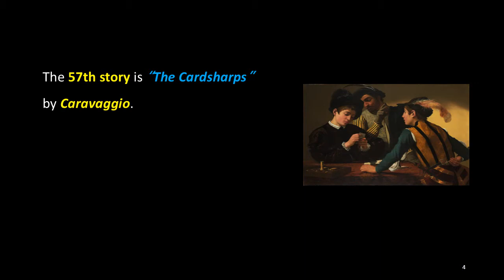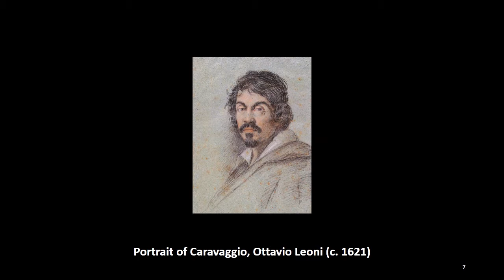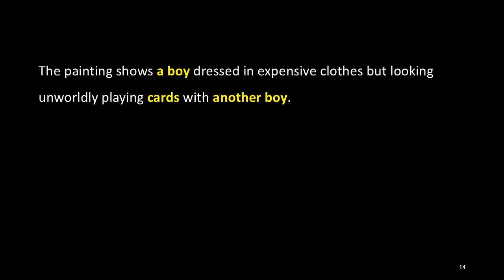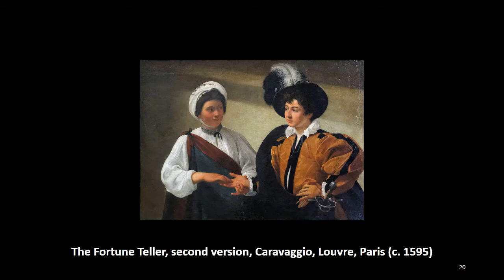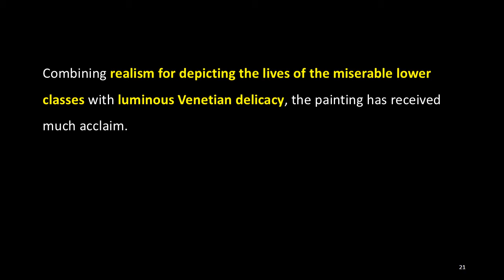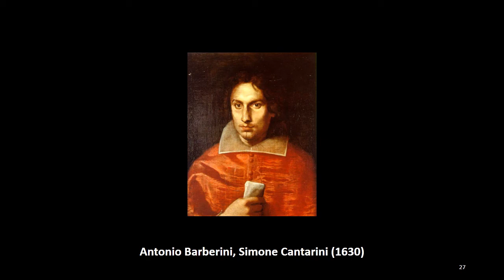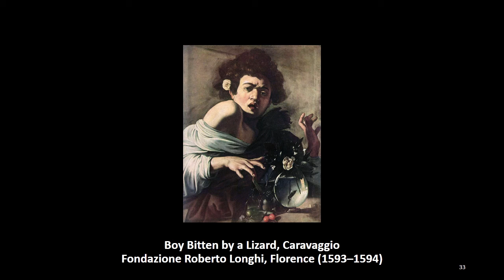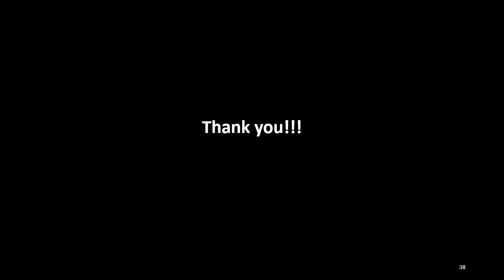Interesting Art Stories: 57. The Cardsharps, Caravaggio, ACJ Art Academy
The 57th story is “The Cardsharps” by Caravaggio.

“The Cardsharps” is a painting by the Italian Baroque artist Michelangelo Merisi da Caravaggio around 1594. It is believed that he painted more than one version of this painting, but the work in the Kimbell Art Museum is generally accepted as the original.

Caravaggio painted the painting while he was trying to pursue his own independent career, after leaving the workshop of the Cavaliere Giuseppe Cesari d'Arpino, for whom he had been painting flowers and fruit.

After leaving Cesari’s workshop in January 1594, he began selling his works through the art dealer Costantino, with the help of Mannerist painter Prospero Orsi. Orsi also introduced Caravaggio to his extensive network of art collectors and patrons.

The painting shows a boy dressed in expensive clothes but looking unworldly playing cards with another boy. The second boy, a cardsharp, is hiding his extra cards in his belt behind his back and has a dagger around his waist. A man, older than the two boys, is peering over the innocent boy's cards and signaling to his accomplice, the second boy.

The painting was the second such painting by Caravaggio. The first painting, “The Fortune Teller,” drew public attention, and the second painting, “The Cardsharps,” contributed to expanding his reputation. Combining realism for depicting the lives of the miserable lower classes with luminous Venetian delicacy, the painting has received much acclaim.

Caravaggio came to the attention of Cardinal Francesco Del Monte, a famous art collector who purchased the painting and became his first important patron. He provided Caravaggio with lodging in his Palazzo Madama, behind the Piazza Navona, now one of the principal squares in Rome.

Then, the painting became the collection of Cardinal Antonio Barberini, nephew of the Pope Urban VIII (the figure in Caravaggio's "Portrait of Maffeo Barberini" in 1598).

It disappeared in the 1890s and was rediscovered in a private collection in Zürich in 1987, and subsequently became the collection of the Kimbell Art Museum in Fort Worth, Texas.

The British art historian Denis Mahon bought a copy of the painting at an auction in 2006. Although Sotheby's sold the painting as a copy painted by an artist other than Caravaggio, Mahon claimed the painting was a replica by Caravaggio.

His claim is persuasive in that Caravaggio painted more than one version in his other paintings, including “Boy Bitten by a Lizard”, “The Fortune Teller”, and “The Lute Player”.